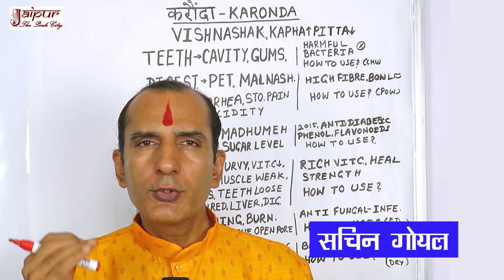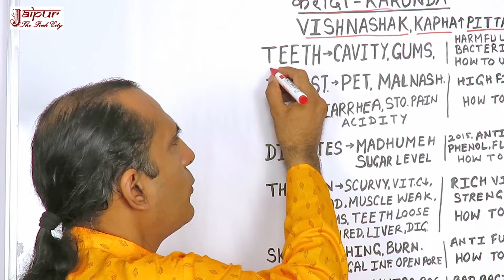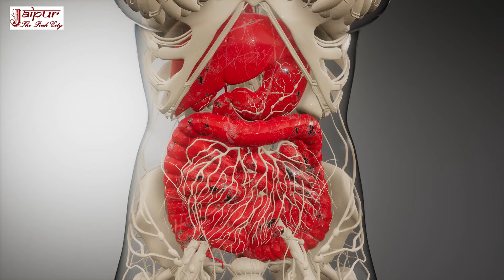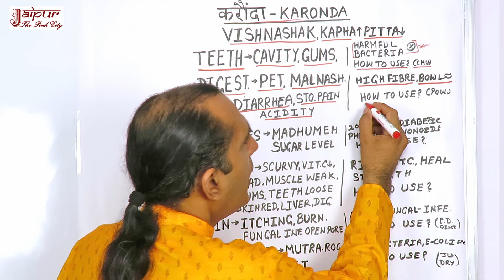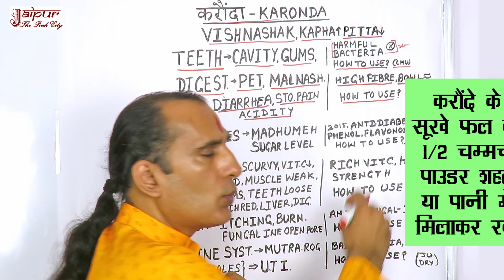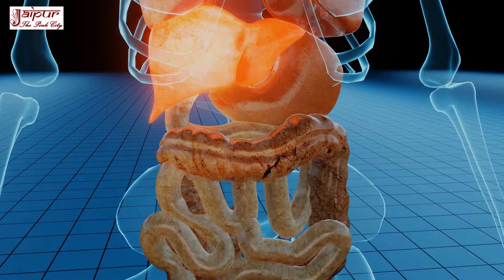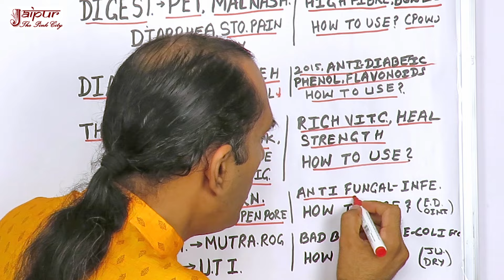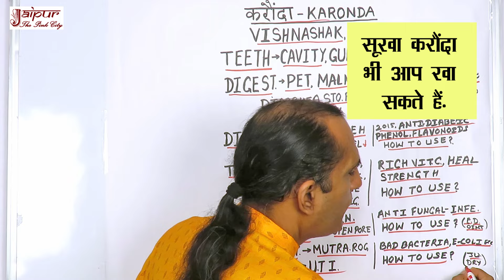10 Amazing Health Benefits of Eating Karonda Fruit! - इस तरह करौंदा खाओगे तो कभी शुगर नहीं होगी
10 Amazing Health Benefits of Eating Karonda Fruit! - इस तरह करौंदा खाओगे तो कभी शुगर नहीं होगी

Karonda Fruit Health Benefits: Discover the Amazing Benefits of Carissa Carandas | Home Remedy

Looking for a natural way to boost your health? In this video, we uncover the incredible health benefits of the karonda fruit (Carissa carandas) and how it can enhance your well-being. 🍒🌿

Why You Should Watch:

Nutritional Powerhouse: Learn about the rich nutritional profile of karonda fruit, packed with vitamins and minerals.
Diabetes Management: Discover how karonda can help manage blood sugar levels effectively.
Digestive Health: Understand the benefits of karonda in promoting a healthy digestive system and alleviating constipation.
Immune Boost: Find out how karonda can strengthen your immune system and fight off infections.
Heart Health: Explore the cardiovascular benefits of including karonda in your diet.

What Our Viewers Say:

"I've been eating karonda regularly, and my digestion has improved significantly!"
"Karonda has helped me manage my blood sugar levels naturally."